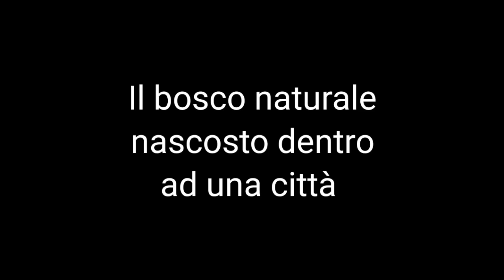La bellezza collaterale al Coronavirus Gubbio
Un altro giorno se ne va e porta via tante Vite, al tempo del Coronavirus. Questa la bellezza collaterale al virus, che ricorda ad ognuno di noi il bosco naturale che le nostre città inquinano.
Gubbio, 19 marzo 2020.